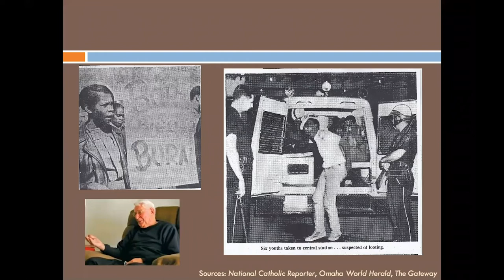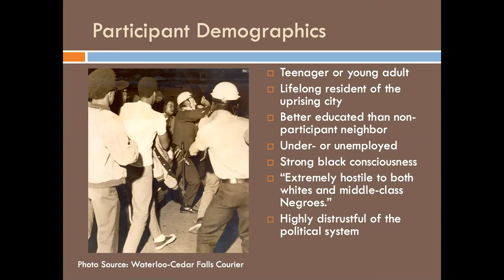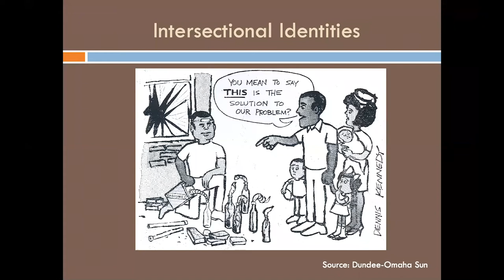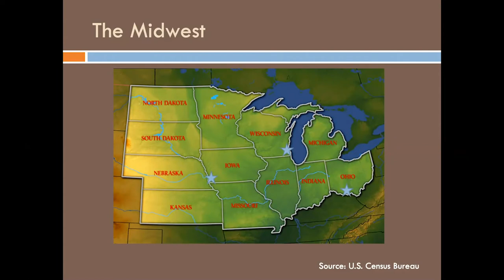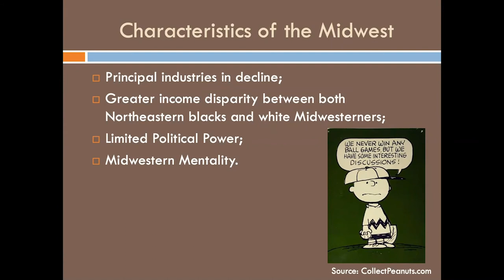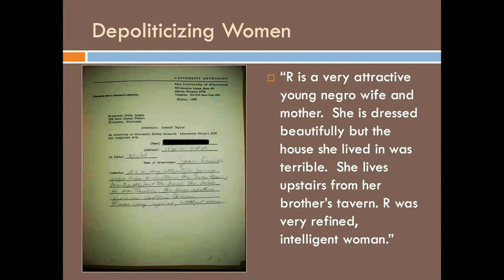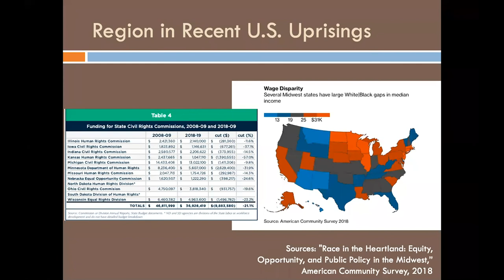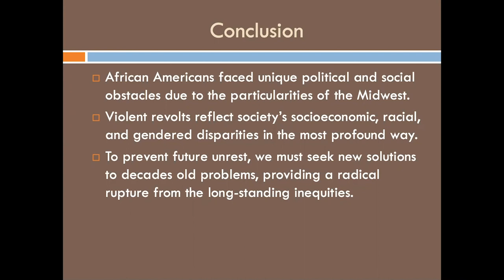Iowa History 101: Prairie Fires: Urban Rebellions in the Midwest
Join the State Historical Society of Iowa for an online learning series that focuses on the past lives of Iowans to help commemorate the 175th anniversary of Iowa. This session, we look at the relationship between class, gender and region in urban uprisings in the Midwest; the central differences between the 1960s and the millennial revolts; and how these historical lessons can bring about change today.